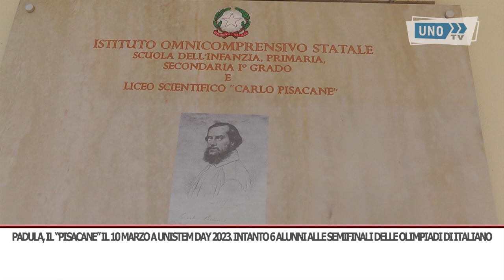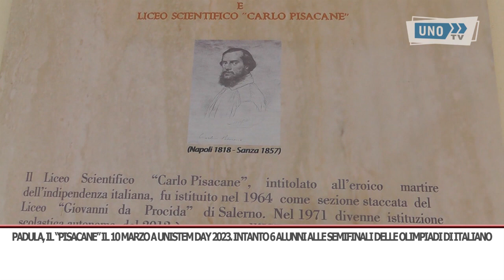SRV PISACANE UNISTEM